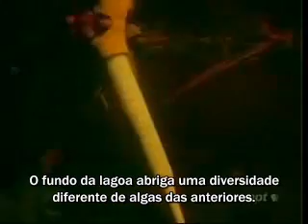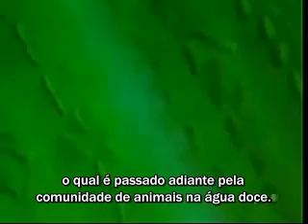Biologia das algas [Legendado PT-BR] - Parte 1 de 2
Pequeno documentário em duas partes, tratando da diversidade, fisiologia, ecologia e importância das algas nos variados ambientes.

OBS.: ESTE VÍDEO TEM APENAS PROPÓSITO EDUCACIONAL. NÃO SOU DONO DO MATERIAL AQUI EXPOSTO. NENHUM INFRINGIMENTO DE LEIS FOI INTENCIONAL.

OBS.: THIS VIDEO HAVE ONLY EDUCATIONAL PURPOSES. I DO NOT OWN THE MATERIAL PRESENTED HERE. NO LAW INFRINGEMENT IS INTENDED.